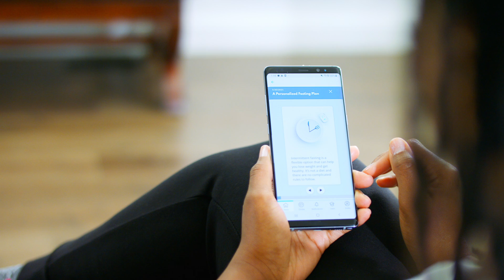LIFE Ascent Health & Wellness Program for Building Healthy Habits